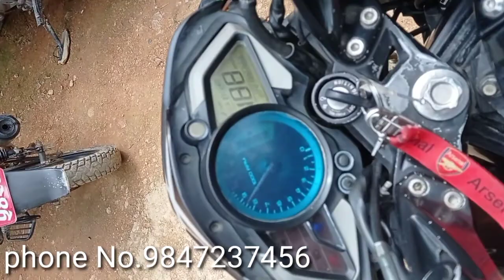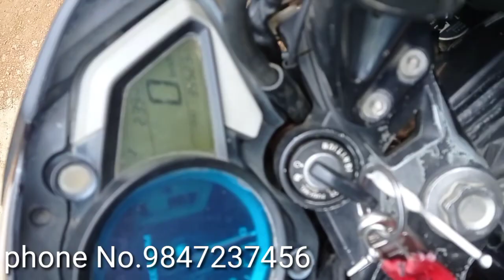सस्तो मुल्यमा बाईक कीन्नुहोस!!call गर्नुहोस छीट्टै 9847237456